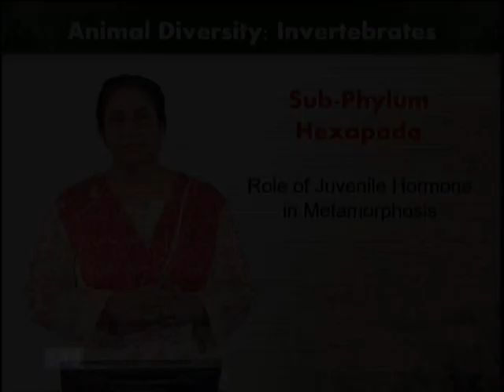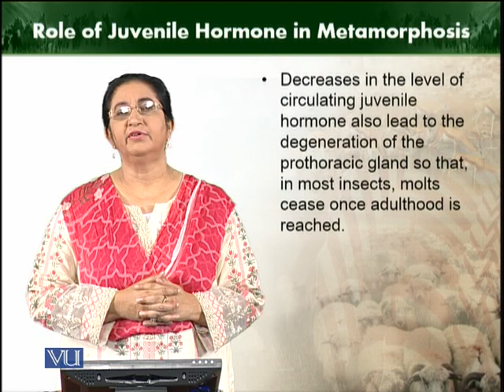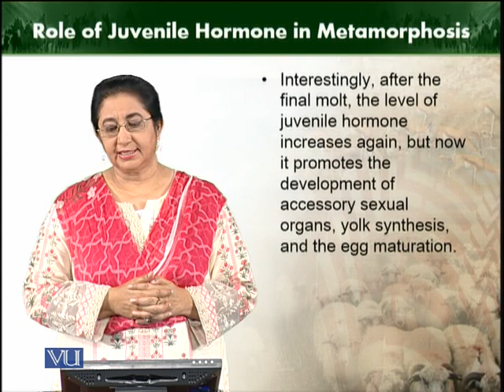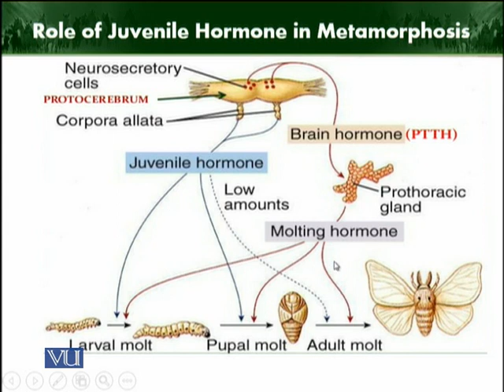Role of juvenile hormones in metamorphosis | Animal Diversity Invertebrates | ZOO512T_Topic187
Topic187: Role of juvenile hormones in metamorphosis
by Dr. Farkhanda Manzoor